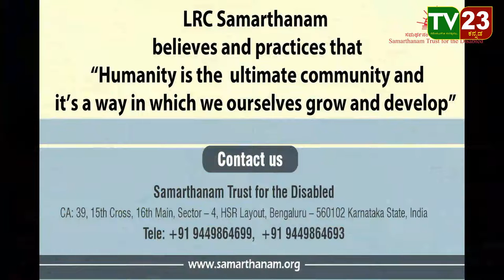ಮಕ್ಕಳ ಬಿಸಿ ಊಟದಲ್ಲಿ ನುಸಿ ಆಕ್ರೋಶಗೊಂಡ ಪಾಲಕರು.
ಜೇವರ್ಗಿ ತಾಲೂಕಿನ ಸರಕಾರಿ ಹಿರಿಯ ಪ್ರಾಥಮಿಕ ಶಾಲೆ ಕೊಡಚಿಯಲ್ಲಿ ಮಕ್ಕಳಿಗೆ ವಿತರಿಸಲಾಗುವ ಆಹಾರದಲ್ಲಿ ನ್ನುಷಿ ಕಂಡುಬಂದಿದ್ದು  ಅಲ್ಲದೆ ಮಕ್ಕಳ ಆರೋಗ್ಯದ ಮೇಲೆ ವ್ಯತಿರಿಕ್ತ ಪರಿಣಾಮ ಬೀರುತ್ತದೆ ಇದಕ್ಕೆ ನೇರ ಹೊಣೆಗಾರರು ಯಾರು ಎಂದು ಗ್ರಾಮಸ್ಥರು ಕನಸಿನ ಭಾರತ ಪತ್ರಿಕಾ ವರದಿಗಾರರ ಮುಂದೆ ಅಳಲು ತೋಡಿಕೊಂಡರು ಅಲ್ಲದೆ ಸರಕಾರಿ ಹಿರಿಯ ಪ್ರಾಥಮಿಕ ಶಾಲೆಯಲ್ಲಿ ಇದುವರೆಗೂ ಒಂದು ಶೌಚಾಲಯ ಮಕ್ಕಳಿಗಾಗಿ ಕಟ್ಟಿಸಿ ಕೊಟ್ಟಿಲ್ಲವೆಂದು ಆರೋಪಿಸಿದ್ದಾರೆ ಇದುವರೆಗೂ ಈ ಶಾಲೆಗೆ ಇದಕ್ಕೆ ಸಂಬಂಧಪಟ್ಟ ಮೇಲಧಿಕಾರಿಗಳು ಕಣ್ಣೆತ್ತಿಯೂ ಕೂಡ ನೋಡಿಲ್ಲ ವೆಂದು ಸಾಬಣ್ಣ ಅವರು ನೇರವಾಗಿ ಆರೋಪಿಸಿದ್ದಾರೆ ಈ ಶಾಲೆಗೆ ಶಿಕ್ಷಕರ ಸಮಸ್ಯೆ ಇದ್ದು ಹಲವು ಬಾರಿ ಮನವಿ ಪತ್ರ ಕೊಟ್ಟರು ಪ್ರಯೋಜನವಾಗಿಲ್ಲವೆಂದು ಹೇಳಿದ್ದಾರೆ ಅಷ್ಟೇ ಅಲ್ಲದೆ ಮಹಿಳಾ ಮತ್ತು ಮಕ್ಕಳ ಅಭಿವೃದ್ಧಿ ಇಲಾಖೆಯ ಅಂಗನವಾಡಿ ಕೇಂದ್ರವಿದೆ ಸರಿಯಾದ ಸಮಯದಲ್ಲಿ ಸರಿಯಾದ ರೀತಿಯಲ್ಲಿ ಮಕ್ಕಳಿಗೆ ಆಹಾರಧಾನ್ಯಗಳು ವಿತರಣೆ ಮಾಡುತ್ತಿಲ್ಲ ಎಂದು ಗ್ರಾಮಸ್ಥರು ಆರೋಪಿಸಿದ್ದಾರೆ ಈ ಸಂದರ್ಭದಲ್ಲಿ ಹಲವು ಗ್ರಾಮಸ್ಥರು ಎಸ್ಡಿಎಂಸಿ ಅಧ್ಯಕ್ಷರಾದ ಶರಣಪ್ಪ ಜಂಗಳಿ ಹಾಗೂ ಸಾಯಿಬಣ್ಣ ಮತ್ತು ಶರಣಪ್ಪ ಹಾಗೂ ಬಸನಗೌಡ ಸಿದ್ದು ಅಶೋಕ್ಇನ್ನು ಮುಂತಾದ ಗ್ರಾಮಸ್ಥರು ಈ ಸಂದರ್ಭದಲ್ಲಿ ಭಾಗವಹಿಸಿದ್ದರು